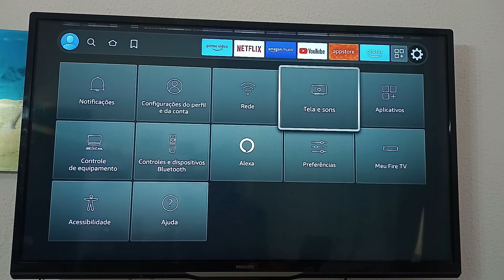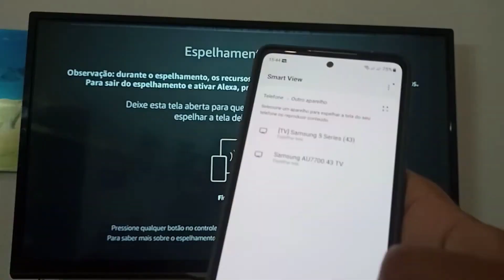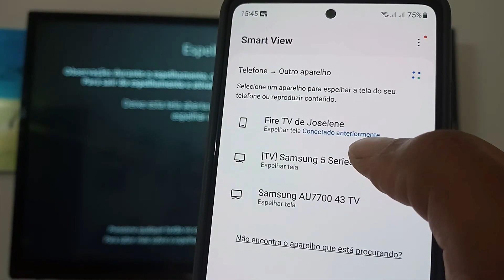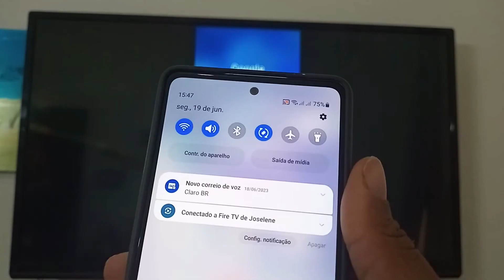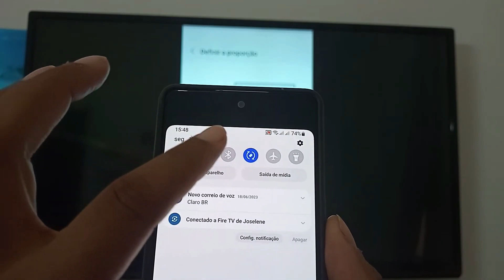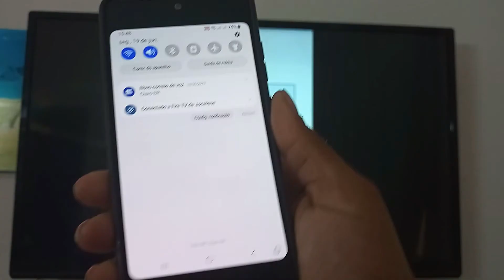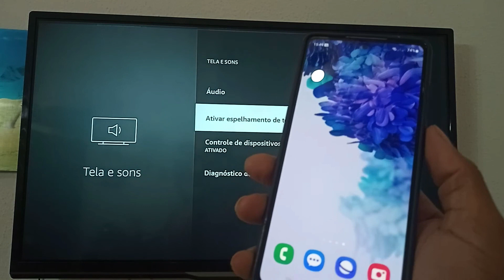como espelhar a tela do celular no fire stick tv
espelhar as fotos do celular no fire tv stick é uma maneira bem legal de ver todos os seus vídeos ,fotos e arquivos que estão no celular na tv. na hora de fazer o compartilhamento do celular com fire tv stick é só clicar em smart view mais se o seu celular for um pouquinho mais antigo é só clicar em screen mirror e você vai dividir a tela do seu telefone com o fire tv stick de maneira bem rápidinho 😊gente só pra lembrar que essa é uma confiração do fire tv stick 4k ultra hd tá e o celular que estou usando para espelhar é um celular galaxy s20 fe